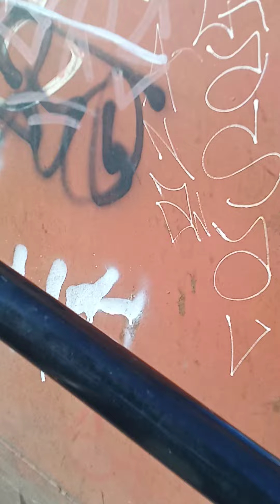mahirap tlg umakyat ng over pas kakahingaL parang mawalan na ako ng pag asa hays